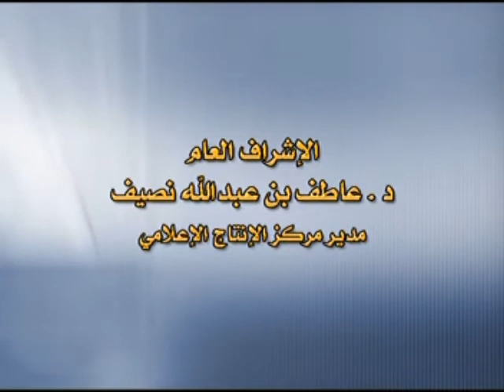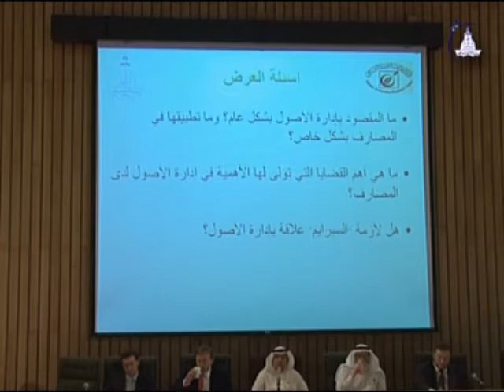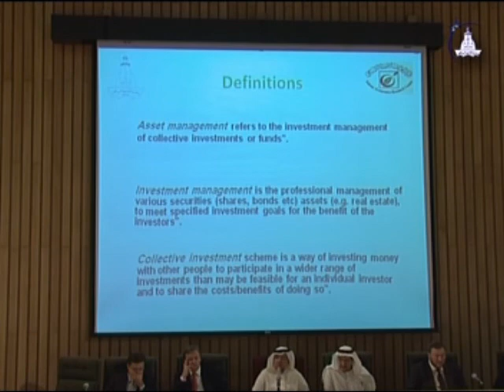إدارة الأصول من منظور إسلامي 1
إدارة الأصول من منظور إسلامي في ظل الأزمة المالية العالمية
للقاء علمي أقيم بمركز الاقتصاد الإسلامي يوم الأربعاء 17 / 6 / 1430 هـ